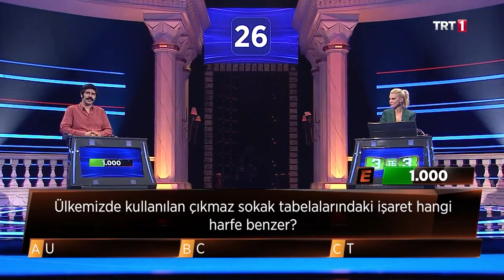Ülkemizde kullanılan çıkmaz sokak tabelalarındaki işaret hangi harfe benzer? Ali Canberk Metin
3’te 3’ün 3. bölümünde yarışan;
Tekstil Mühendisi Ali Canberk Metin.

"Ülkemizde kullanılan çıkmaz sokak tabelalarındaki işaret hangi harfe benzer?"

3'te 3 Bilgi Yarışması TRT1’de!